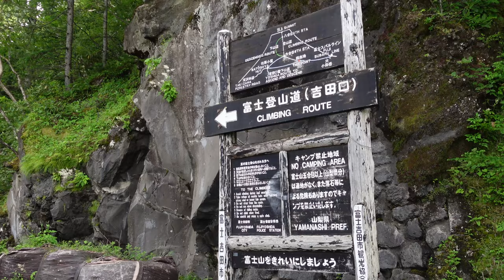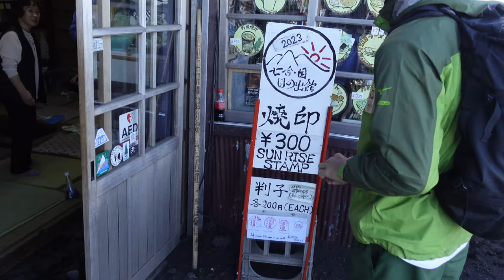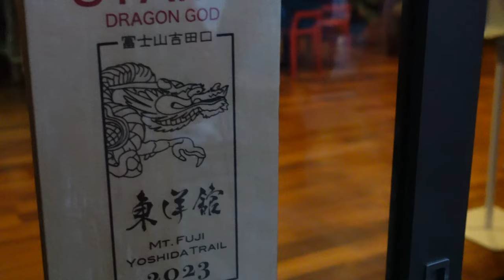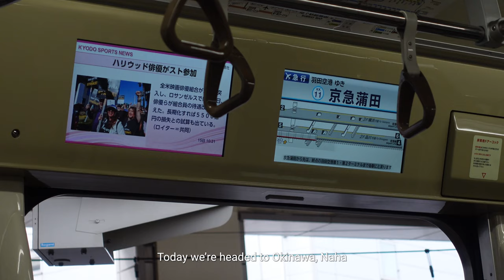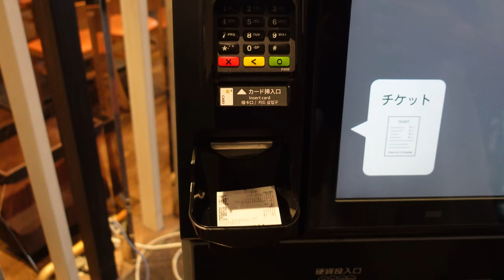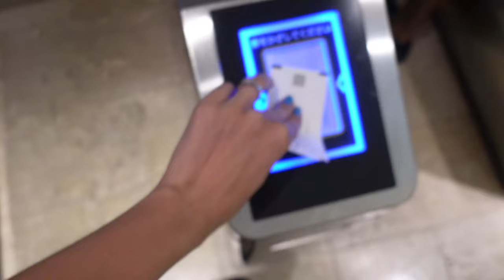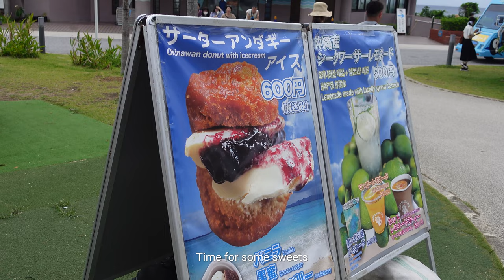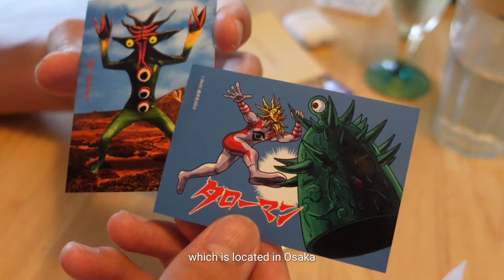[Birthday vlog] I've always wanted to turn 30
I’ve recently turned 30. And it wouldn’t be me if I didn’t do something memorable for this milestone. So,I climbed Mt. Fuji and saw the sunrise exactly on my birthday!! Then I spent time with friends and enjoyed every moment. Plus a weekend trip to Okinawa, since it was more like birthday week than just one day. Hope you’ll enjoy :)

[ equipment ]
main tripod
SD card